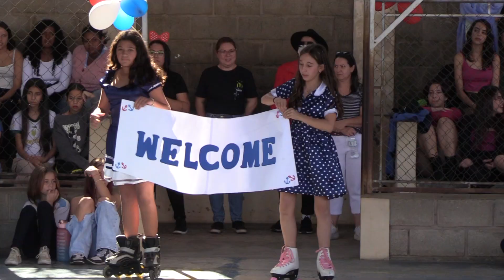Alunos da escola João Mosconi participam do projeto "Viajar é a melhor forma de aprender"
Um projeto criativo da Escola Coronel João Mosconi denominado :” Viajar é a melhor forma de aprender “, que  proporciona um passeio imaginário, repleto de aprendizagem. A matéria foi produzida pelos integrantes do Projeto Minha Escola na TV, iniciativa da ANTV com apoio do Instituto Alcoa.